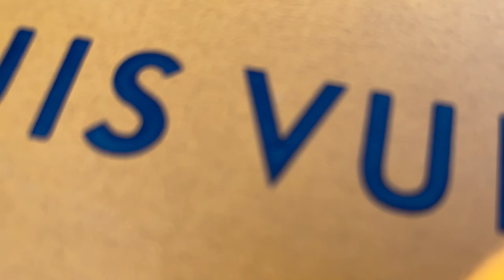LOUIS VUITTON 2023 CLASSIC DESIGN SNEAKER IN THE WORLD UNBOXING & REVIEW（MARINE）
Since 1997 when he became the chief fashion designer of Louis Vuitton (Louis Vuitton), Marc Jacobs has poured his unique New York cultural heritage into this bottle of vintage French wine without reservation, combining modern temperament with Classic Louis Vuitton style fusion.
In 1998, Louis Vuitton officially became a comprehensive clothing brand. Men's and women's ready-to-wear and shoes, accessories and jewelry departments were established one after another. Designer Marc Jacobs from New York, USA was appointed as the art director. At that time, the fashion industry was surprised by the entry of "grunge master" Marc Jacobs into the French palace brand, but after several years of running-in, the two can be called ducks in water. Marc Jacobs collaborated with the avant-garde artist Stephen Sprouse in New York for the Monogram Graffiti (graffiti series), and the Eye Love Monogram, Monogram Multicolore and Monogram Cerises cherry series created with the Japanese artist Takashi Murakami.

Louis Vuitton is not so much a fashion luxury brand as it is an enduring cultural phenomenon. From first-line celebrities to street office workers, people have never given up their fanatical pursuit of this brand. So let us track down the back of this luxury brand and take stock of 17 little-known things about Louis Vuitton from the long history - love it because you know it!
1. Origin. Louis Vuitton Malletier kicked off the brand as a major manufacturer at the age of 16.
2. A little skill. In 1854, the Louis Vuitton workshop was established.
3. The era of bags. Louis' son George Vuitton created a new type of lock for bags: the tumbler lock (lever lock).
4. The father and son were very confident in the lever lock they created, and used this lock to challenge the famous magician Harry Houdini to escape magic, but Harry Houdini refused.
5. In 1896, the totem of the brand's letter printing made its debut, which opened the era of LV's signature totem.
6. Tote-tastic. In 1914, the world's largest LV luggage store opened on the Champs-Élysée Avenue in Paris.
7. Well made. The design works so far are all handmade by the workshop staff.
8. Its famous letter prints inspired artist Salvador Dalí to create the Dalígram collection.
9. Contemporary art. LV has been committed to cross-border design with contemporary art, such as the cooperation with contemporary artists Takashi Murakami and Stephen Sprouse.
10. Carrie in Sex and the City (played by Sarah Jessica Parker)'s crazy love for LV has set off a wave of designers to imitate and even imitate.
11. Star appeal. Louis Vuitton is a brand pursued by entertainment stars, Angelina Jolie, Madonna and David Bowie are all loyal fans, and so is Mikhail Gorbachev, a sports star you can't imagine.
12. LVMH is a group of 70 retail brands including Christian Dior, Donna Karan and Givenchy.
13. The M and H in the name of the LVMH group are Mo?t and Hennessy respectively, which are two of the most popular wine brands.
14. According to the Forbes list, Louis Vuitton ranks 14th on the list of the world's most valuable brands.
15. Kanye West mentions Louis Vuitton 19 times in his music.
16. Behind the scenes design. During the 16 years from 1997 to 2013, Marc Jacobs served as the creative director.
17. New beginnings. Louis Vuitton's current chief designer is Nicolas Ghesquière, who took over in 2013

Reps Manufacturer
️Worldwide Shipping
Direct Factory Offer